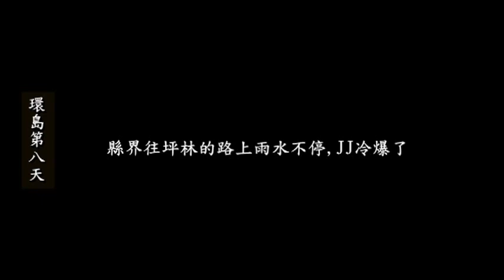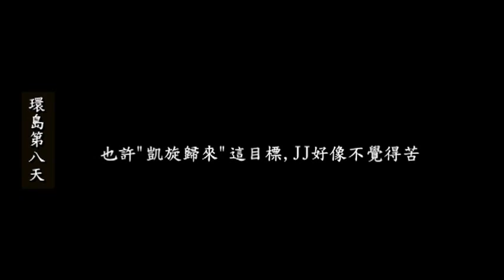JJ單車環島記 - 第三集 終結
您想過親子單車環島嗎? 看過這影片, 也許你就無法自拔了, 託小朋友的福氣上路旅行,
這影片只有一點點的旅遊指南, 多數的內容在描述, 童年的JJ單車旅行中的蛻變, 體力一天比一天強, 心理素質一天比一天應付更大的難題, 這影片紀錄了一個成年禮的過程, 八天的環島過程中, 一個賴皮不情願的小童, 轉成睿智勇敢的少年 第一集 第二集